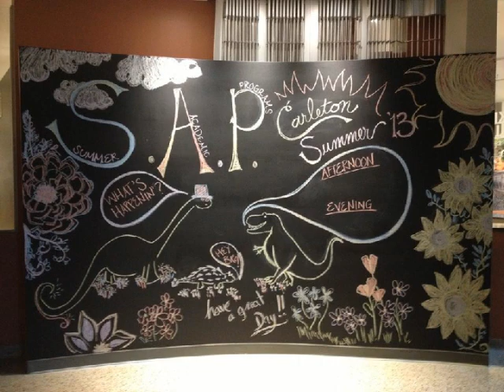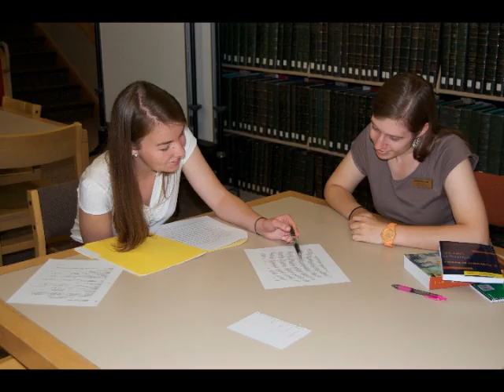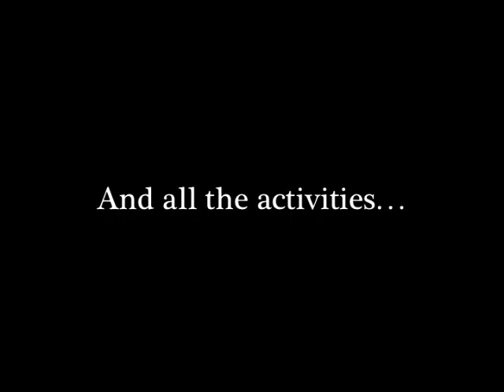Summer Writing Program Pictures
The picture slideshow shown at graduation for the Summer Writing Program